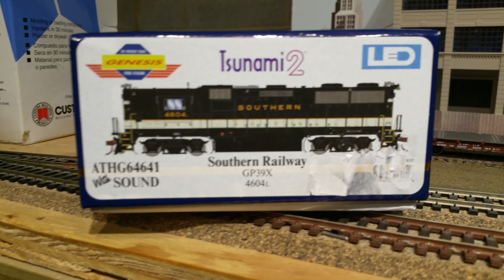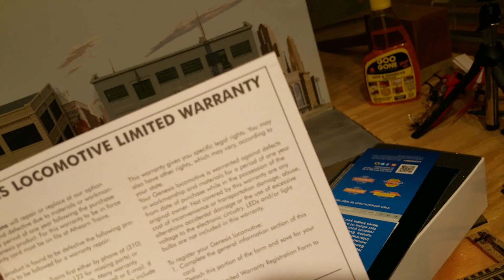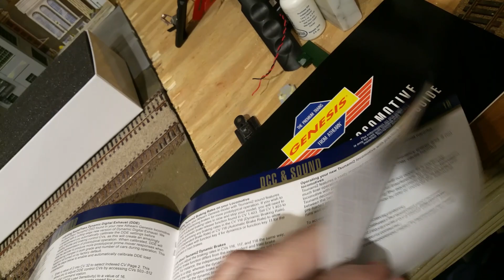HO ATHEARN GENESIS SOUTHERN RAILWAY GP39X LOCOMOTIVE NEW PURCHASE REVIEW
SOLD 8 LOCOMOTIVES RECENTLY AND NEEDED A NEW ONE ! VERY NICE LOCOMOTIVE.